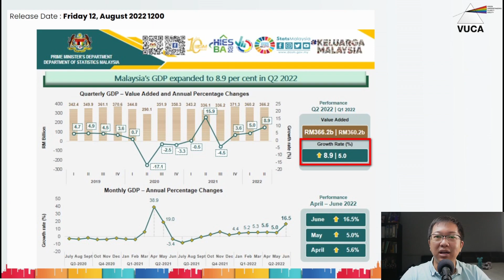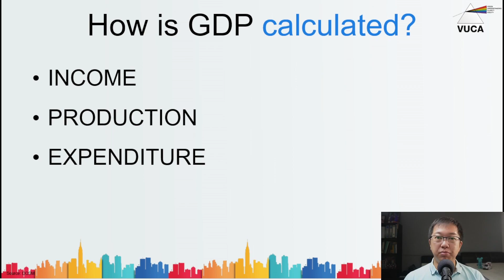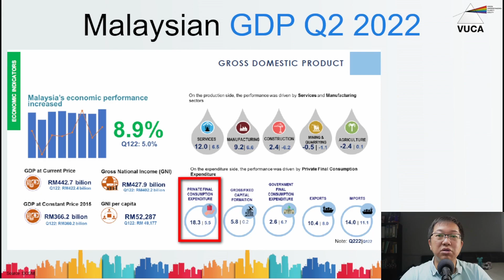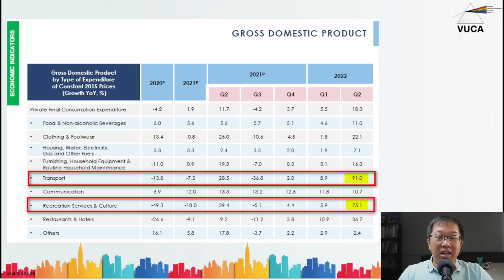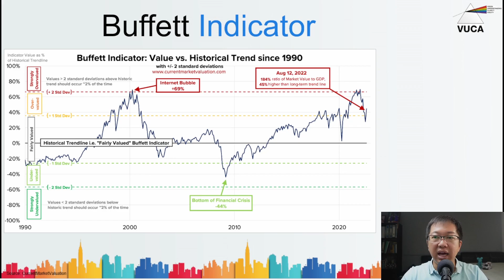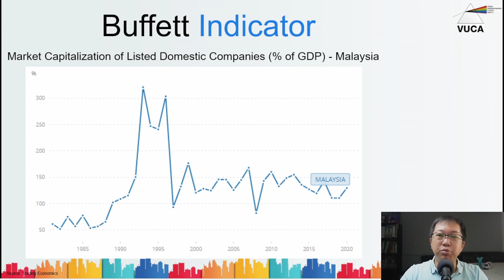Malaysian GDP 2022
The Malaysian nominal GDP for Q2 2022 grew by 8.9%, the highest among ASEAN countries and highlights a recovering and growing economy.

But are there more than just headline numbers that we need to look out for?

VUCA Insights or persons related to the entity may or may not own equities mentioned in the presentation at any point in time. The information is being presented without consideration of the investment objectives, risk tolerance, or financial circumstances of any specific investor and might not be suitable for all investors. Past performance is not indicative of future results. All investing involves risk, including the possible loss of principal.

T&C's apply